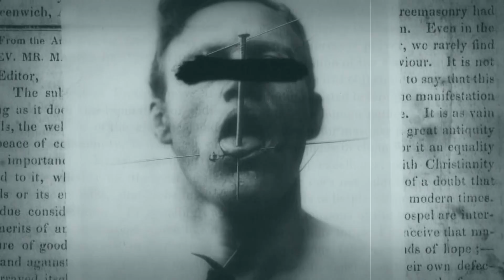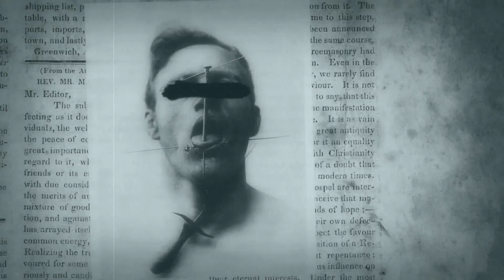"The Russian Sleep Experiment" Creepypasta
In the 1940s, horrifying experiments were conducted...

YOU OPENED AND READ THE DESCRIPTION!!! I LOVE YOU FOR THAT! :D